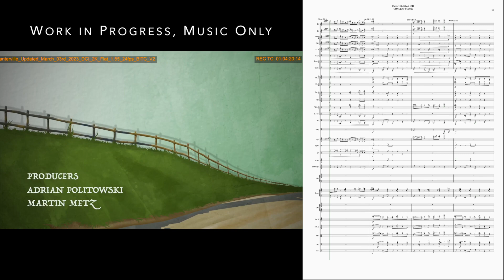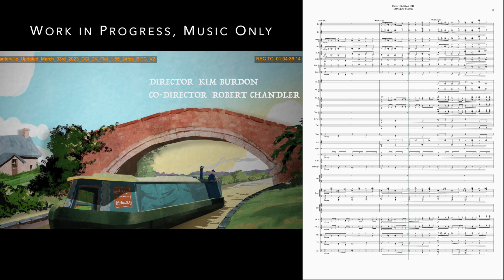Canterville Main Title, Music Only with Score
In celebration of The Canterville Ghost opening in UK cinemas Sept. 22nd,  - Here's the main title music!    Canterville opens in the US in time for Halloween.

Craig has added the score so that you can read along.

Thanks to our fearless leader, Robert Chandler (especially for supporting us creatively in writing a mad score), Lioba Petrie and  Niall O'Sullivan for contracting our Dublin orchestra; Our amazing orchestral artists for lending their fab playing on a score that required serious virtuosity (we can write that way because we know how you guys play!  Btw: nice clar solo on the Main title Cuan!).  Alan Kelly and the team at Windmill Lane recording, Dublin;  Debbie Smith and Camden Recording, Dublin, Ireland; The gang at Stiúideo Cuan, Spiddal, Galway;  The ConTempo Quartet and Finghin Collins;  Moema and our team at Harrison Parrot/PolyArts;  Hamish, Zoe, and our First Artists team;  the intrepid Anne Miller our publisher at Accorder Music and our kids for being a very vocal focus group of three!

Starring:

Freddie Highmore ... The Duke of Cheshire
Hugh Laurie ... The Grim Reaper
Toby Jones ... The Reverend Chasuble
Stephen Fry ... Sir Simon de Canterville (voice)
Miranda Hart ... The Ghost Catcher
Imelda Staunton ... Mrs. Umney
Meera Syal ... Lucretia Otis
Emily Carey ... Virginia Otis
David Harewood ... Hiram Otis
Georgia Small ... Marjorie Fairfax
Bill Lobley ... Lord Monroe
Bennett Miller ... Kent Otis
Jakey Schiff ... Louis Otis
Elizabeth Sankey ... Eleanor de Canterville